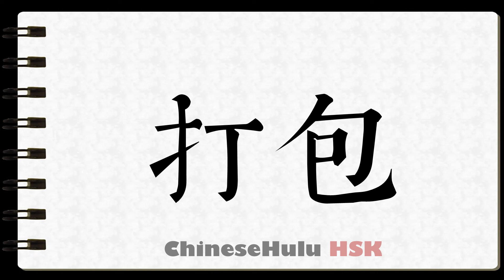How to Write get a doggy bag at a restaurant in HSK Chinese